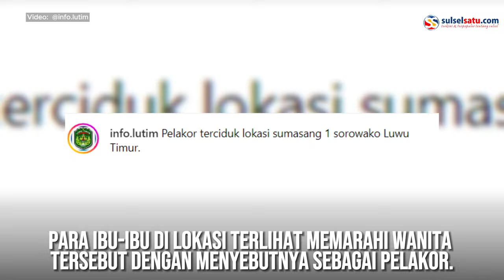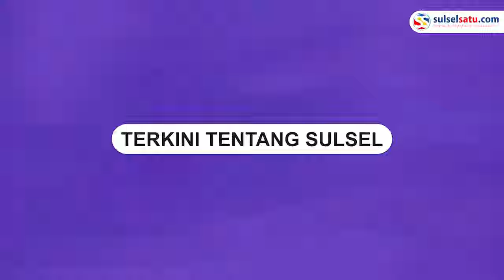Wanita Diduga Pelakor Digerebek oleh Emak-emak di Luwu Timur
Sebuah video menunjukkan seorang wanita yang diduga sebagai pelakor.

Dalam rekaman tersebut, sejumlah ibu-ibu terlihat menggerebek wanita yang dicurigai sebagai pelakor.

Kejadian ini diduga terjadi di Sumasang 1, Sorowako, Kabupaten Luwu Timur.

Beberapa petugas polisi terlihat di lokasi untuk mencegah terjadinya insiden yang tidak diinginkan.

Para ibu-ibu di lokasi terlihat memarahi wanita tersebut dengan menyebutnya sebagai pelakor.

Video ini diunggah oleh akun @Info.lutim pada Selasa (28/11/2023) dengan keterangan, "Pelakor terciduk di lokasi Sumasang 1, Sorowako, Luwu Timur."
Video terkini dan terbaru..